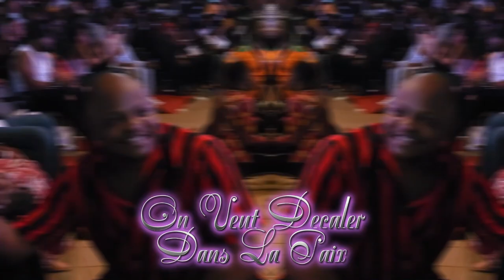Merci Molare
ZOUGLOU DANS L’ÂME,
J'AI PRIS PART AUX 20 ANS DE CARRIÈRE MUSICALE DE L'ARTISTE IVOIRIEN, LE MOLARE.
C'EST LA CULTURE IVOIRIENNE QUI GAGNE,
MERCI POUR L'ACCUEIL,
FÉLICITATIONS LE MOLARE,
MERCI AUX IVOIRIENS.
CBG